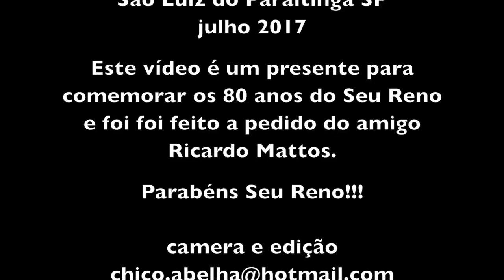SEU RENO MARTINS CANTA E CONTA CAUSO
Seu Reno faz 80 anos em 2018, nunca morou na cidade e há décadas mantém uma rotina de tirar leite no braço todas as manhãs e tardes no seu sítio em São Luiz do Paraitinga SP. Planta para o gasto, as culturas básicas, uma pequena horta e a capineira para as vacas de leite.

Além das vacas ele tem galinhas, peixes e porcos que alimenta diariamente. Para cuidar das vacas seu Reno sempre tinha algum ajudante mas com a falta de mão de obra hoje ele faz tudo sozinho. O remédio foi diminuir as vacas e plantar menos.

Com os animais criados no sítio, dona Geralda, a esposa do seu Reno, faz deliciosos almoços em seu fogão de lenha que fica o dia todo aceso. Nos finais de semana o pessoal aparece para visitar a cachoeira do sítio e tomar uma pinga ou cerveja no bar que seu Reno se sentiu obrigado a abrir de tanto que o povo pediu. Se combinar antes, pode almoçar as delícias de dona Geralda por um preço bem camarada.

Não bastasse tudo isso, quando seu Reno está inspirado, saca de sua viola e toca umas modas para os fregueses do bar. Quando chega a hora do leite da tarde, seu Reno pede licença aos fregueses e vai ordenhar as vacas.

Muito religioso, ele reza todos os dias de manhã e à noite e benze quem precisar e pedir pra ser benzido. Descobriu meio que por acaso esse poder, há alguns anos e vem benzendo desde então.

Mas não é tudo ainda: seu Reno é mestre da cavalhada de São Luiz desde seus 20 e poucos anos. Tem um grupo de Folia de Reis e sábado que vem vai participar de mutirão onde vai cantar o brão, um canto de trabalho em que é colocada uma charada por uma dupla dos participantes e que deve ser decifrada em verso pelas demais duplas enquanto realizam a roçada, capina ou outro serviço na roça. Seu Reno também canta São Gonçalo e Jongo.

Já estive várias vezes na casa de seu Reno e com esse tanto de coisas que ele tem pra fazer, nunca me recusou uma entrevista, respondendo pacientemente todas as perguntas com minúcia de detalhes. Parece que o tempo do seu Reno é elástico. Tomara que a vida dele também seja.

Em tempo! Seu Reno não toma nenhum medicamento, está com a saúde tinindo e tem muitos planos para o futuro.
Bendita a vida de quem mora e vive da roça.